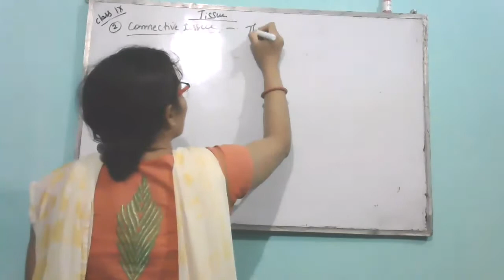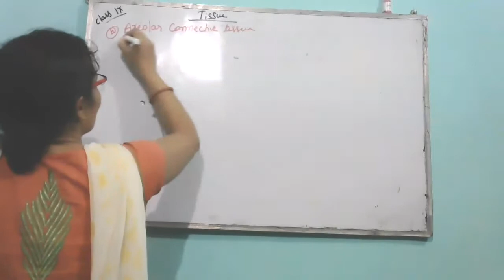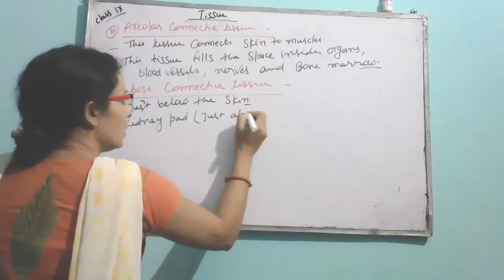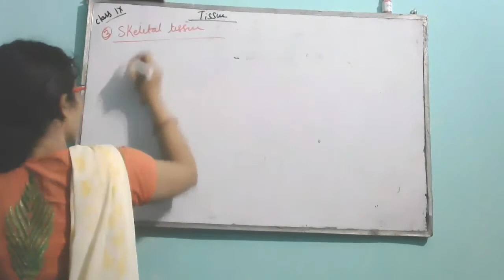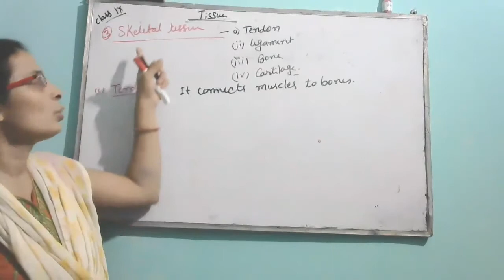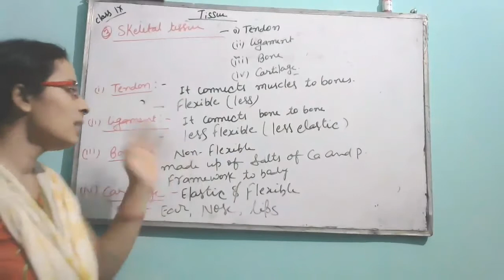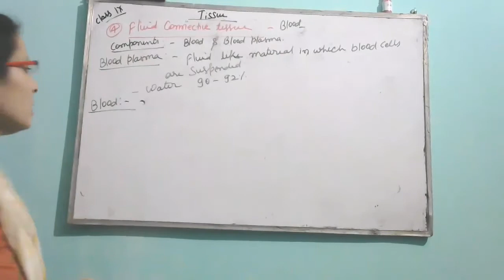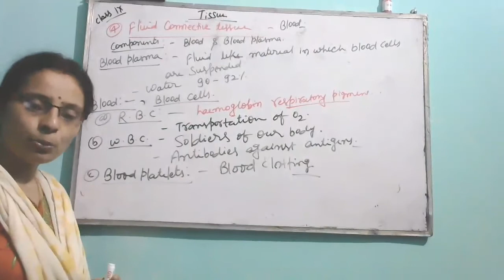Animal Tissue Part - 2